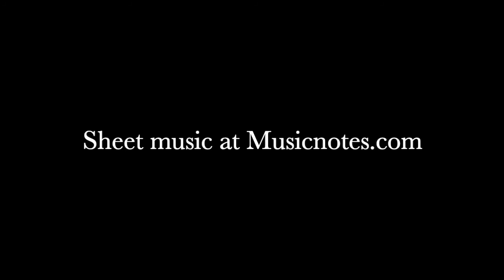You Raise Me Up (Late Intermediate Piano Solo) - Josh Groban - Arranged by Lisa Donovan Lukas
You Raise Me Up (Late Intermediate Piano Solo) - Josh Groban - Words & Music by Brendan Graham & Rolf Lovland - Arranged by Lisa Donovan Lukas; Sheet music at Musicnotes

I love hearing from you and learning about what kind of piano music you are interested in playing, and also how you are enjoying the piano.

Thank you for joining me, and thanks for listening and for stopping by!